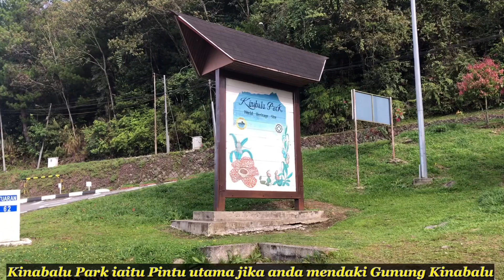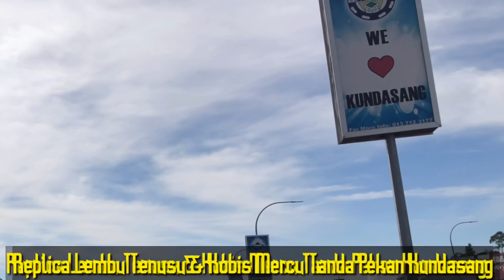KEINDAHAN GUNUNG KINABALU DAN BANJARAN DI SABAH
Gunung Kinabalu yang terletak di Sabah, Malaysia merupakan puncak tertinggi di Malaysia dan puncak tertinggi di Asia Tenggara yang ketinggiannya mencecah 4,095 meter dari aras laut.

Gunung Kinabalu merupakan lambang kemegahan kepada setiap penduduk yang tinggal di Sabah. Sesetengah penduduk menganggap Gunung Kinabalu ini merupakan gunung yang dapat memberikan semangat juang dan satu padu rakyat Sabah. Gunung Kinabalu banyak menyimpan cerita dan kisah-kisah yang misteri. Menurut kepercayaan masyararakat Dusun Sabah, Gunung Kinabalu merupakan tempat bersemadinya semangat mereka selepas meninggal dunia.